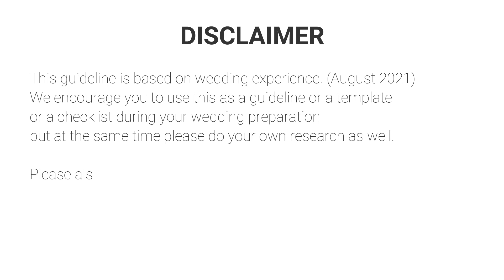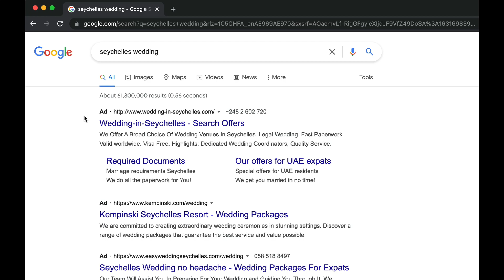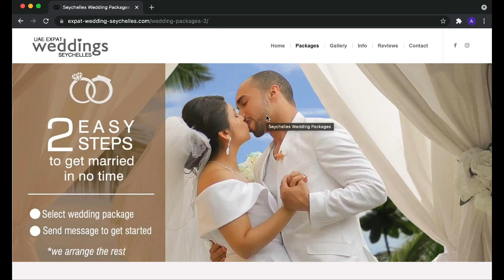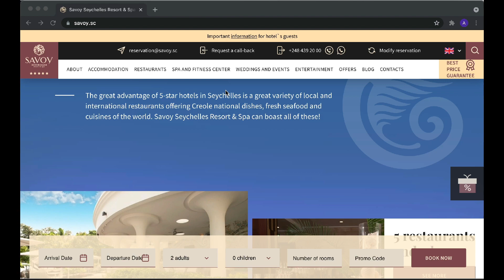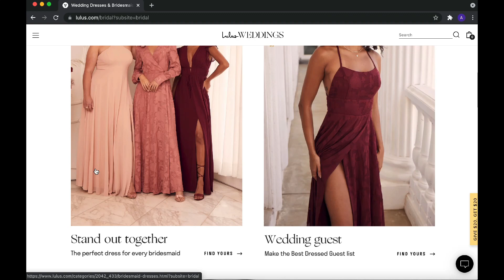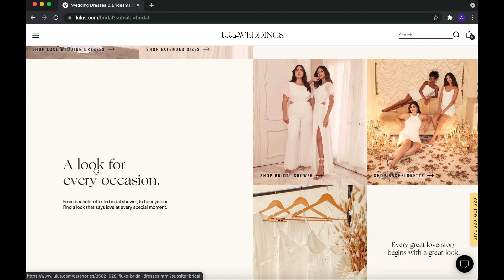DESTINATION WEDDING | How to get married in Seychelles | Lulus Bridal Experience | PANDEMIC EDITION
Our romantic and intimate destination wedding during  COVID pandemic. Here's a simple Seychelles Wedding Guidelines (PANDEMIC EDITION) that you guys can use when planning your Seychelles Wedding! Seychelles COVID entry requirements included! Hope you enjoy this video!